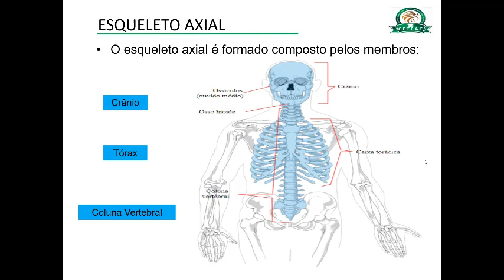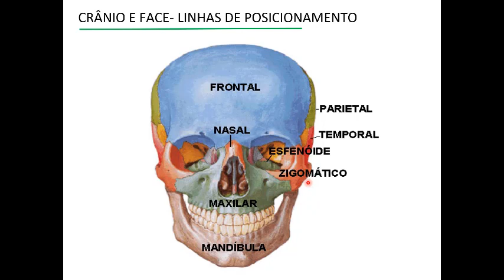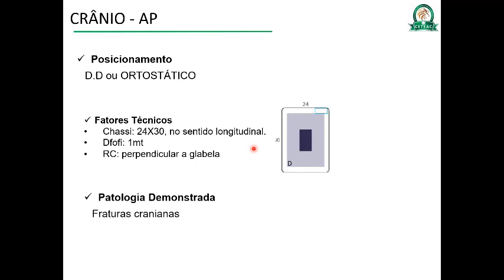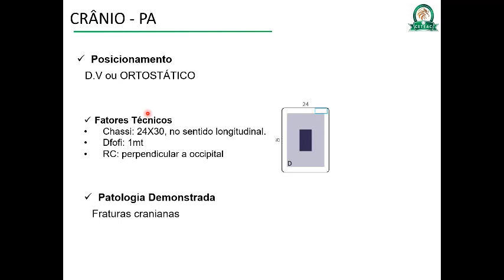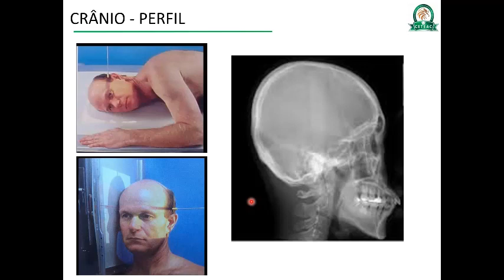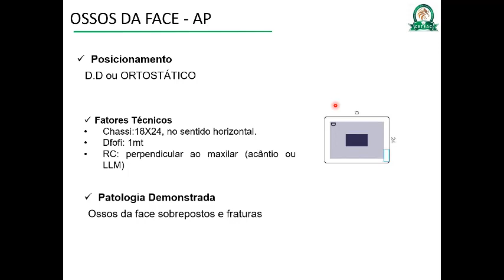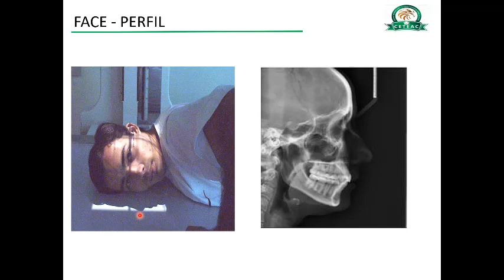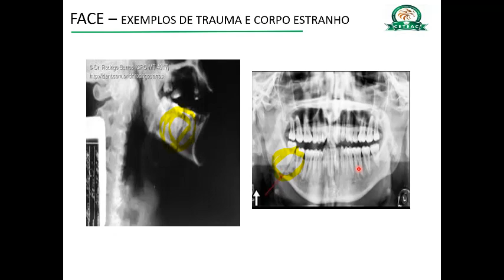AULA 03 - Esquelético Axial - Crânio e Face. - "Prof.ª: Sara Albuquerque".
Aula ministrada pela Prof.ª: Sara Albuquerque.